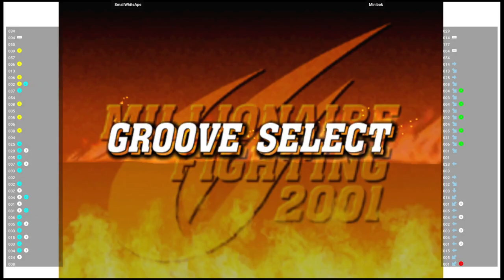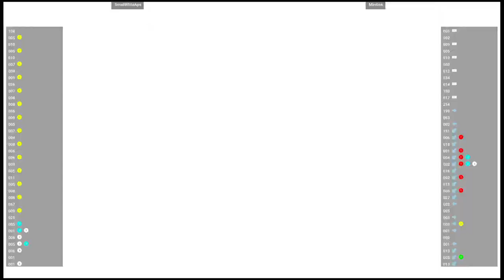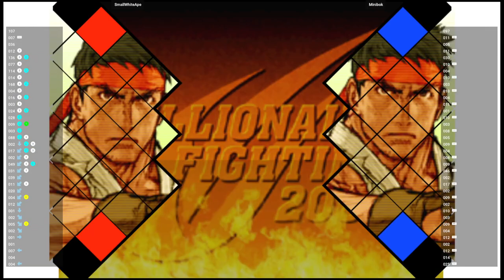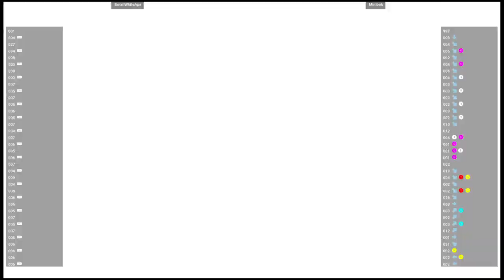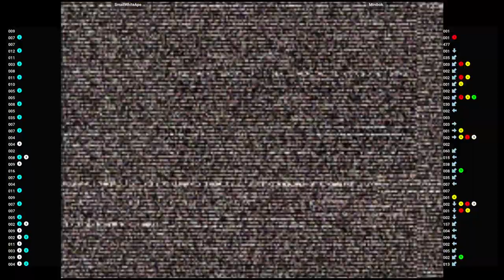CVS2 🕹 SmallWhiteApe VS Minibok | Fightcade